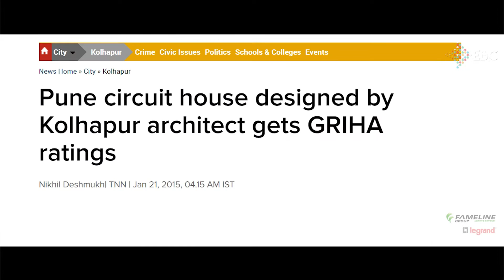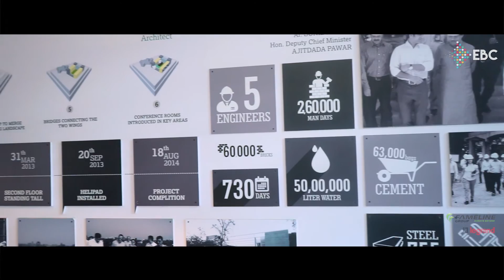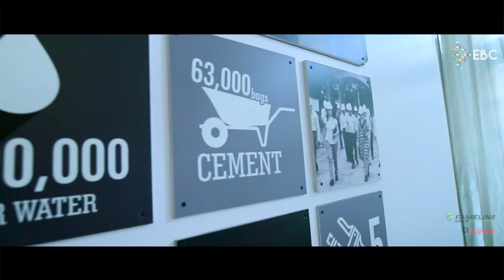VVIP Circuit House, Pune | India Towards Sustainability - Season 1 Ep1 with Sunil Patil & Associates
EBC Originals with Fameline Group & Legrand presents

India Towards Sustainability - Ep 1 - With Sunil Patil & Associates

Story of  : The first Govt building to achieve GRIHA - 5 Star Green Rating

GREEN BUILDING PRODUCTS USED IN THE BUILDING

Aerofoil Louvers -

To protect the occupant from harsh Sunlight and provide optimum Daylight

Fameline Group - Mr. Satya Narayanan : 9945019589

LEGRAND Protection, Wiring Accesories and Networking Production

Video Credits:
Production House - EBC Originals
Concept & Direction - Jomin Varghese
Cinematography - Smaran Eligeti, Sneha Samuel
Editor - Krunal Mali

To capture your projects, get in touch with us on 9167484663 (Jomin Varghese)

About the project:
Circuit house is a government public building which not only accommodates the VIP authorities but also acts as a node for political meetings, government authorities’ discussions and conferences. Usually, circuit houses have large number of visitors and occupancy can vary extremely. The project site is located in Pune - political hub for western Maharashtra. The project is mainly divided into two parts-

- Accommodation - Guest suites

- Public areas –Conference and meeting hall facilities, Dining, Reception, VIP and visitor’s waiting areas etc.

10 POINTS OF GREEN STATUS

1. The project is Griha certified with 5 - star rating for green building.

2. The building design is completely based on solar passive, climate responsive architecture. All the areas are naturally day-lit and ventilated with optimized shading devices designed to control glare and heat gain achieving thermal and visual comfort.

3. The building envelope is a crucial element of green building, hence each facade in this building is designed taking into consideration its orientation and function. Vertical and horizontal Louvers have been used for south and west facade to cut the solar radiation.

4. 22 kW solar photo-voltaic renewable energy plant is designed to cater more than 30% of artificial lighting. 100 % outdoor lighting catered by renewable energy system

5. Double glazed windows with low Solar Heat Gain Coefficient is used to minimize direct heat gain from the windows & to reduce air conditioning load. Highly efficient HVAC system (VRV) brings down the energy performance index (EPI) of the building.

6. 52.81 % reduction in building energy performance index (EPI) is achieved in this design.

7. 90% of hot water demand is catered by heat pump based hot water system.

8. Efficient water fixtures have been used, resulting in 50% water conservation. Waste water has been utilized for landscape irrigation.

9. Native & drought tolerant species with efficient irrigation system are proposed in landscape to minimize the water requirement for landscape. Irrigation water demand is reduced by 48% by the use of treated water from the STP installed on site.

10. Building execution is done with all safety measures & procedures, innovative green construction techniques and effective air and noise pollution control measures.

 LOUVERS. In a hot-dry climate as that of Pune, creation of an apt second skin as the building envelope is one of the most critical factors for a sustainable approach. Similarly even in The Circuit House, this second skin ie, the louvers on the west and south façade of the building plays a very important role in limiting the amount of solar radiation and light admitted into the building. A combination of vertical and horizontal louvers has been adopted, each placed at precise angles, thus achieving thermal and visual comfort for the occupants. The reduction in solar radiation helps in limiting the heat gain hence reducing the load on air conditioning. Overall it helps in improving the energy performance of the building, and achieving green building status.